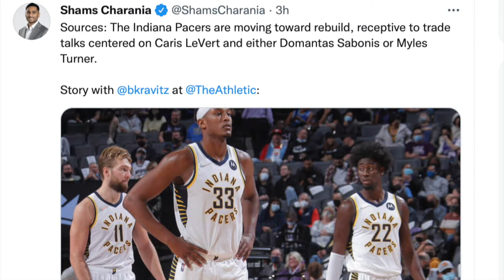Should The Bulls Trade For Myles Turner ?